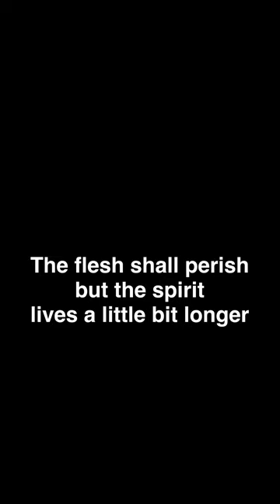Zayde Buti - EIEIO (Live on Orange St)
"EIEIO" by Zayde Buti, from the album “Live on Orange St” (2023)

Lyrics:

O-I-E-I-E
E-I-E-I-O
O-I-E-I-E
O-I-E-I-E
E-I-E-I-O

O-I-E-I-E
E-I-E-I-O
O-I-E-I-E
O-I-E-I-E
E-I-E-I-O

O-I-E-I-E
E-I-E-I-O
O-I-E-I-E
O-I-E-I-E
E-I-E-I-O

I gave my life to
I gave my life to you

O-I-E-I-E
E-I-E-I-O
O-I-E-I-E
O-I-E-I-E
E-I-E-I-O

O-I-E-I-E
E-I-E-I-O
O-I-E-I-E
O-I-E-I-E
E-I-E-I-O

The flesh shall perish but the spirit lives a little bit longer.